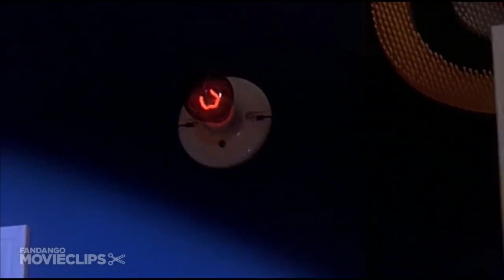3 NINJA-ROCKY LOVES EMILY HD 1992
3 NINJA ROCKY LOVES EMILY HD 1992

ROCKY LOVES EMILY
COLT AN TUM TUM TEASE ROCKY